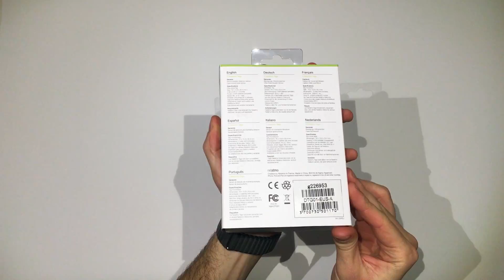Netatmo Tags - Recensione ITA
Unbox Italia

I Netatmo Tags sono sensori impermeabili che possono essere installati all'interno e all'esterno. Grazie al sensore integrato di avviso aperto/chiuso, puoi scegliere di essere avvisato se hai lasciato accidentalmente una finestra o la porta del garage aperta. L'installazione è facile: fissa semplicemente il sensore monoblocco a qualsiasi porta o finestra. Grazie a una portata nominale elevata, i Tags possono essere posizionati fino a 80 m dalla videocamera. I Netatmo Tags funzionano solo con le videocamere Netatmo Welcome o Presence, vendute separatamente.

▶︎Prova Amazon Music Unlimited per avere 30 giorni gratuiti: